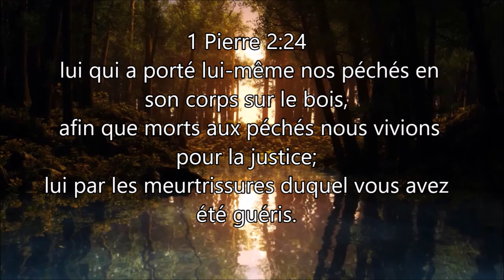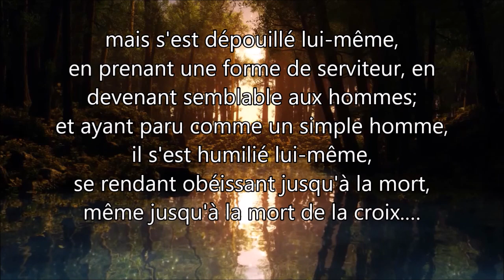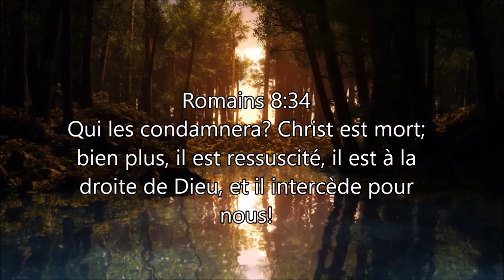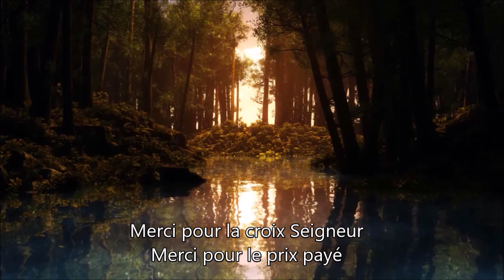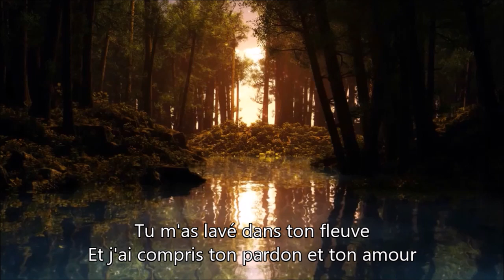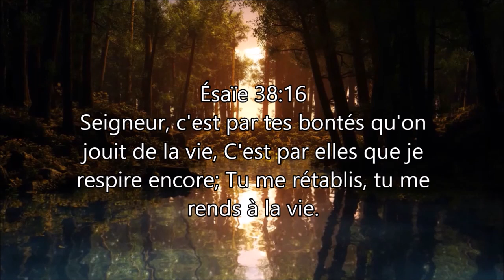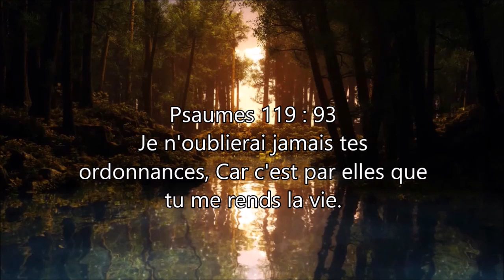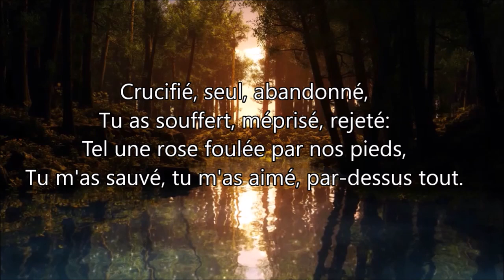Christ est Roi / Digne est l'Agneau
Christ Est Roi - Jeunesse en mission/Louange vivante
Digne est l'agneau - Stéphane Quéry
Au-dessus de tout (instrumental) -  Jeunesse en mission/Louange vivante

Dans son amour, Dieu, le Père envoya son fils Jésus
Pour accorder la lumière à tous ceux qui sont perdus.
Il descendit sur la terre, mais les hommes l’ont rejeté.
Ils l’ont cloué au Calvaire, mais Christ est ressuscité

Digne est l'agneau
Assis sur le trône
Couronné de milles couronnes
Tu es victorieux
Saint et élevé
Jésus, fils de Dieu
Le trésor des cieux fut crucifié
Digne est l'agneau

Merci pour la croix Seigneur
Merci pour le prix payé
Supportant tous mes péchés
Tu es venu m'étonner par ta grâce

✅📄►POUR PLUS DE VIDÉOS ET DE CONTENUS

🌐►PARTENAIRE

🌐►GRAPHISTE

★ BON À SAVOIR  ➜ Nous NE monétisons PAS nos vidéos